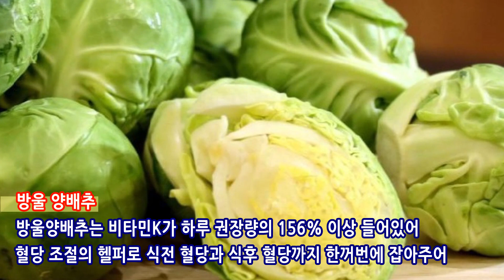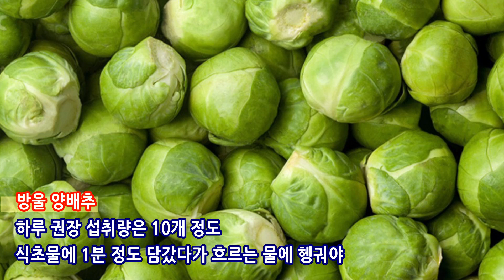매일 이것만 챙겨 먹으면 인슐린을 잡는다 혈당잡는 인슐린의 헬퍼인 이것은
대한민국 대표 약초방송입니다.

이 채널에 언급한 건강 정보의 효능들은 참고 수준의 정보로 이 문제에 대해 제작자에게 책임을 물을 수 없음을 알려드립니다.